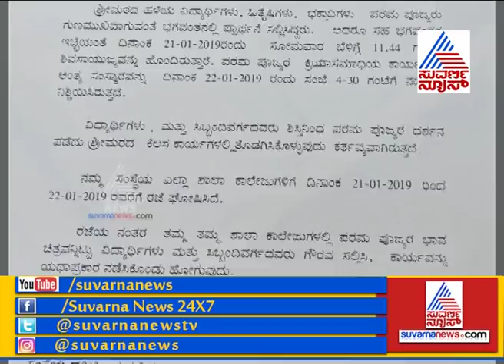Dr Shivakumara Swamiji Is No More |1907-2019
Dr Shivakumara Swamiji No More 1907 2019